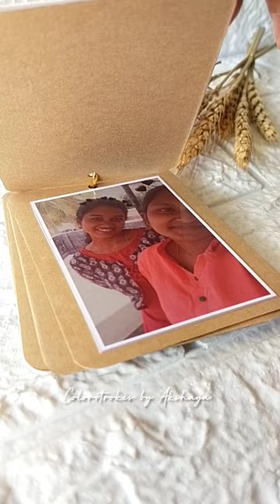Ring album 🌸❤️|giftideas|Colorstrokes by Akshaya